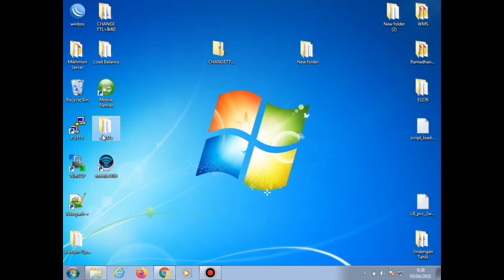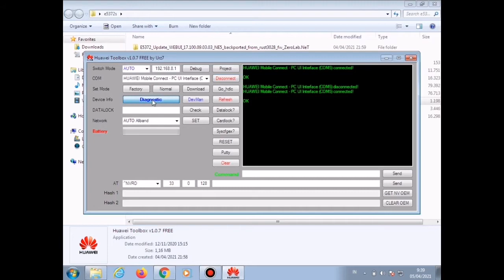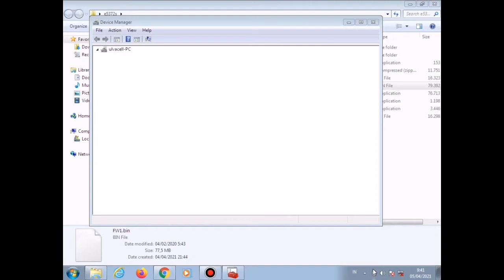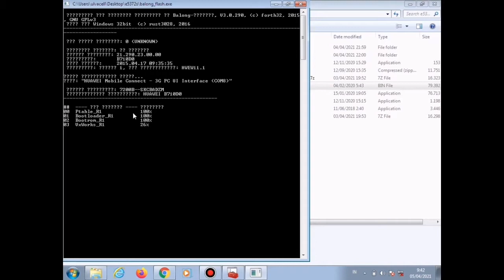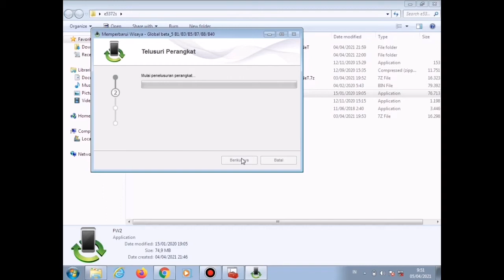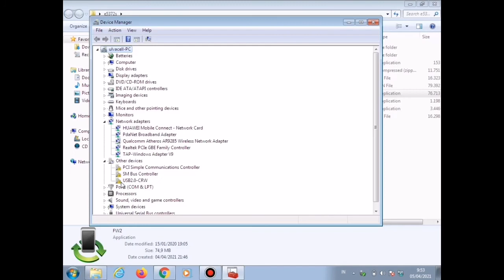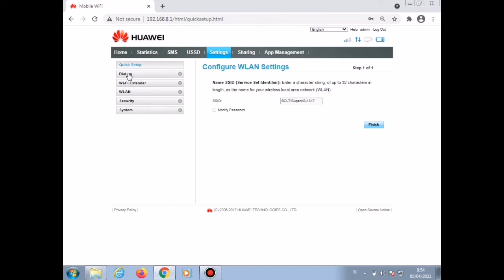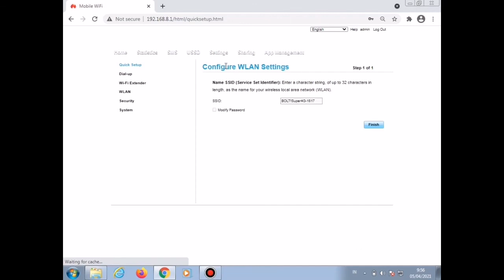Unlock 4G All Operator Modem Bolt e5372s B1 B8 B38 B40 | Pejuang Receh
Bahan yang digunakan untuk unlock 4G e5372s

bisa di download dgn server indo.
selain indo access denied

Jika ada yang di tanyakan atau mau diskusi langsung tulis saja di kolom komentar.

unlock 4g bolt e5372s, unlock modem bolt e5372s 4g all operator, firmware bolt e5372s unlock 4g, unlock bolt e5372s jadi 4g, unlock modem bolt e5372s 4g